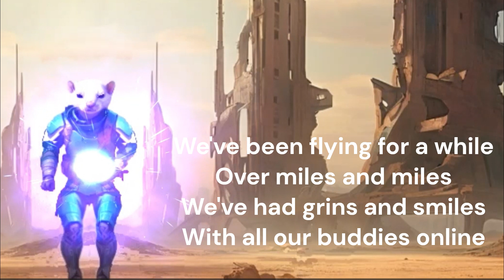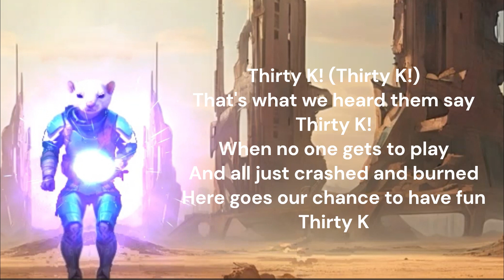Erad - Thirty K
Thirty K
Lyrics - Erad
Arranged and Edited by Erad

[Verse]
I'm out there all day
And my friends will stay
We will find the way
To get a big pay

And it all crashes and burns
When it was just getting fun

We've been flying for a while
Over miles and miles
We've had grins and smiles
With all our buddies online

There was no time to run

[Chorus]

Thirty K! (Thirty K!)
That's what we heard them say
Thirty K!
When no one gets to play
And all just crashed and burned
Here goes our chance to have fun
Thirty K

[Verse 2]

We've got to start again
And ignore the pain
There will be no restrains
Unleash the hype train
(yeah)
We've got so much to gain
We can't get insane
The vibe takes the fast lane
We're owning this game

When it was getting fun

[Chorus]

Thirty K!
Thirty K